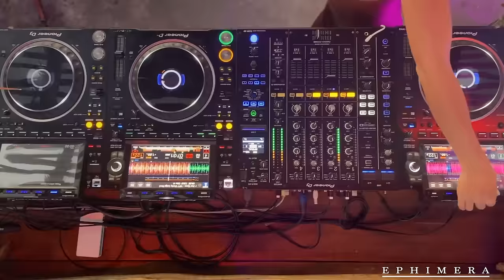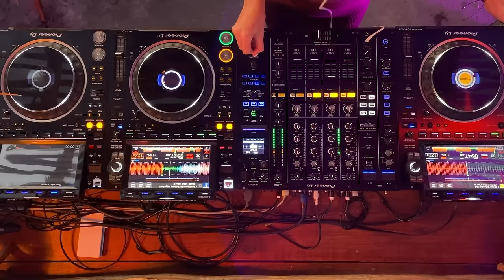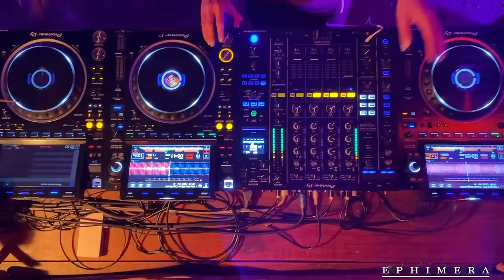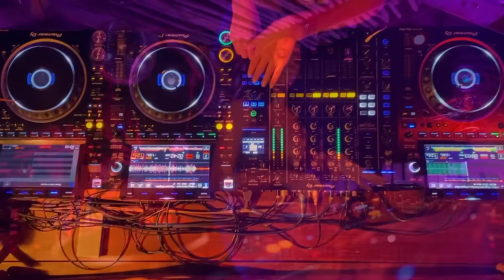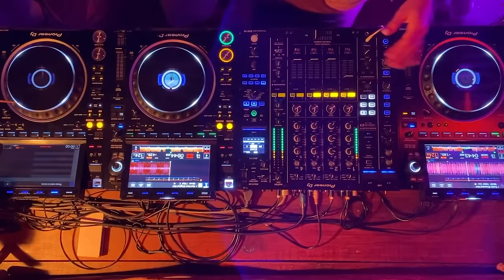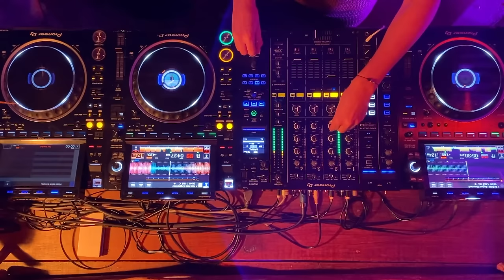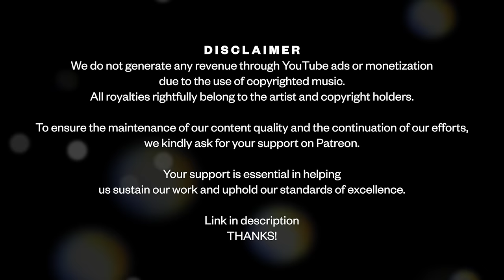Gabby Rose | Afro House & Melodic Techno Sunset & Night Mix 2024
⇝ About The Artist ➤ GABBY ROSE @GabbyRoseMusic
Since her debut NYE 2023, Gabby Rose has not only taken Tampa and St Petersburg, FL by storm with her captivating energy and soulful vibes, she has supported globally acclaimed artists like Stephan Jolk, Oscar L and Cats n Dogz.  As a rising international star, Gabby Rose is taking the genres of Afro/Latin House, Melodic Techno, and Tech House to a whole new level, and on her way to incorporate cello in her own music production and on stage. Her electrifying fusion of tribal beats, sensational vocals and melodic rhythms brings a one of a kind experience, leaving the crowd mesmerized and ecstatic every time.

📽️ Film & Broadcast
🎉 Event Designers
📍Tulum 🇲🇽